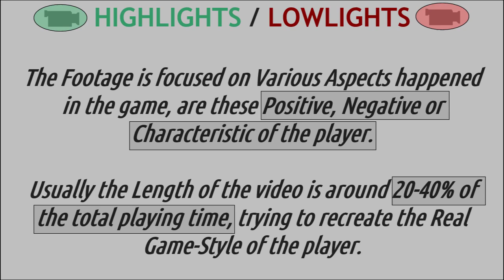2021sep18 r#17 HYUN SEOK Lee 1992 highlights/lowlights (SKO1-SeoulKnights)